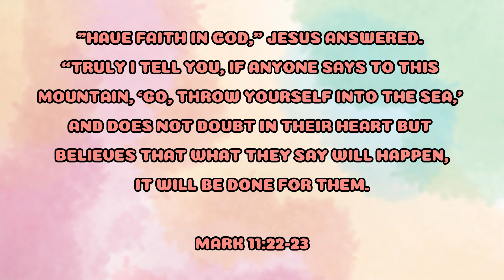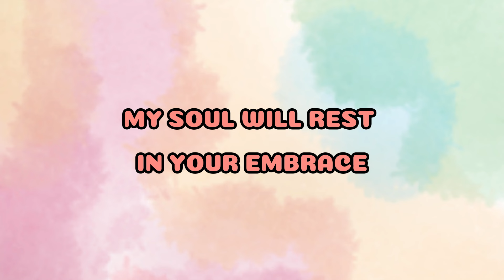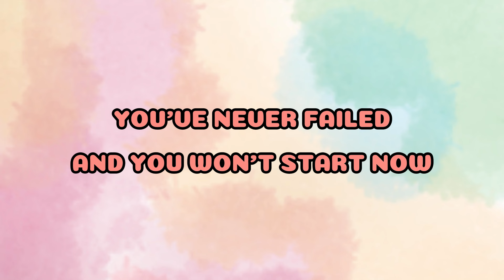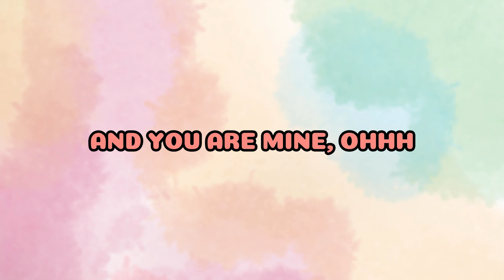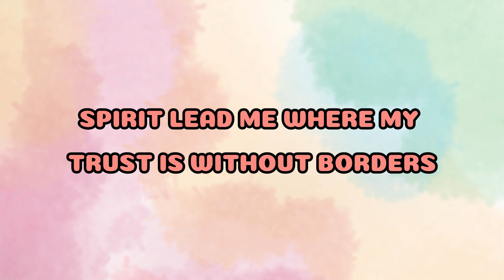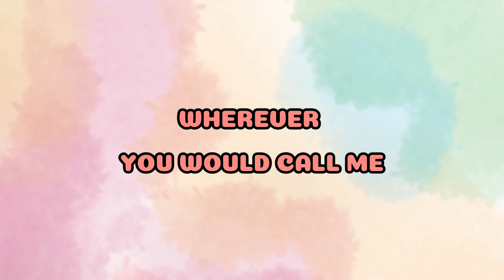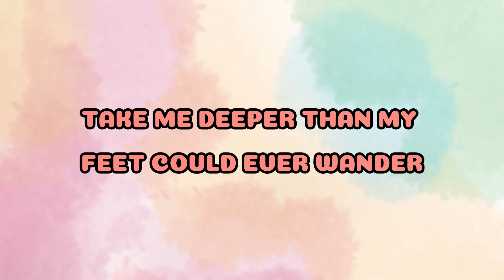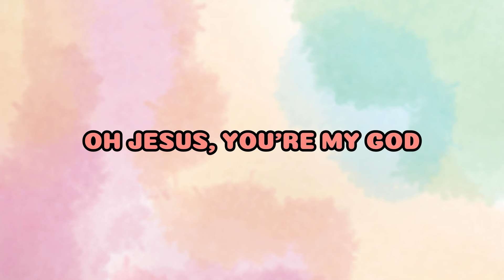Oceans - Hillsong United